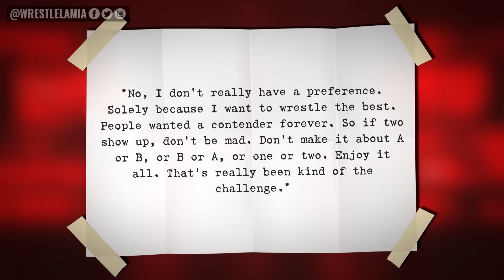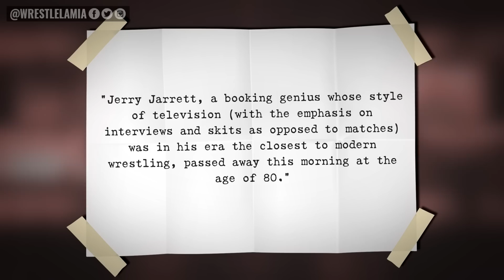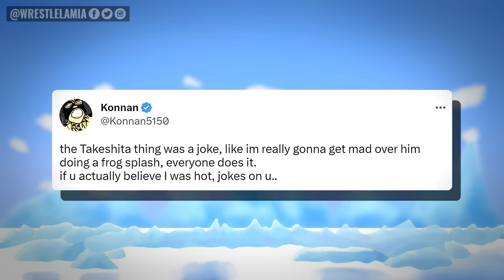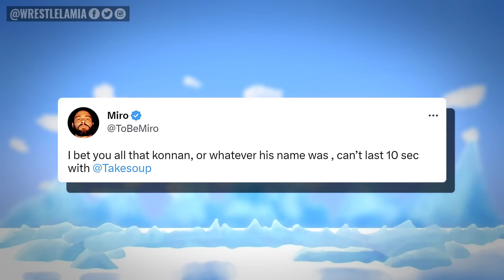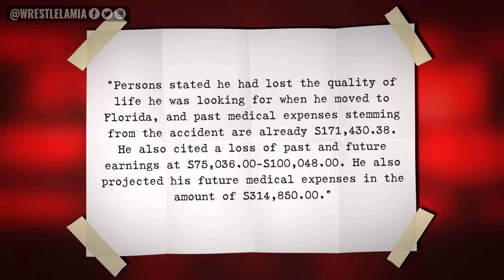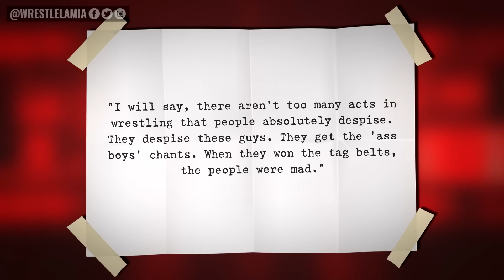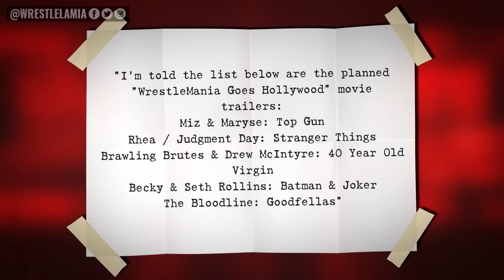Jerry Jarrett RIP…WWE Changing WM39 Main Event?...WWE Sued…Bloodline Trailer…Wrestling News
Biggest WWE & AEW Rumors and News

0:00 Intro
0:43 WrestleMania 39 Main Event Being Changed?
2:07 Legendary Promoter Jerry Jarrett Passes Away at 80
3:48 Wild Rumor Concerning Sami Zayn Championship Run
4:39 Konnan 180s
5:15 WWE Being Sued Over Vehicular Accident
6:22 Does Dax Harwood Have Heat with The Gunns?
7:16 Bronson Reed Receives Weak Reaction
7:59 Bloodline is Doing a Goodfellas Skit
8:42 Seth Rollins Is Adorable

Topics Discussed In this Video:

1. WWE News
2. WWE Rumors
3. AEW News
4. Wrestling News
5. Wrestling Rumors
6. Wrestlelamia